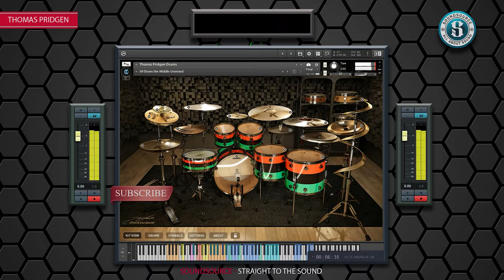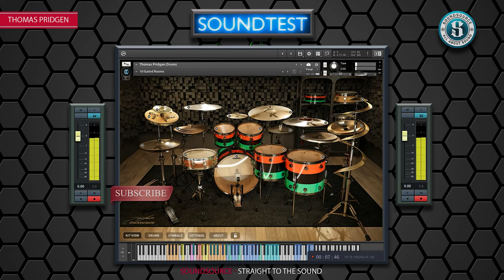MIXWAVE - Thomas Pridgen Drums - ALL KITS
A sample library that stands on its own as much as Thomas does within the drum community, MixWave: Thomas Pridgen is as idiomatic and versatile as his own performances.

Thomas has become a household name for not just his incredible skill set, but for his ability to effortlessly master almost any style or genre; something his laundry list of credits can attest to.

Creating a library for Thomas required being able to encompass a diverse set of needs, up to virtually any task. Such a fantastic player, paired with the MixWave treatment, stands apart as a swiss army knife solution for even the most discerning studio ears.